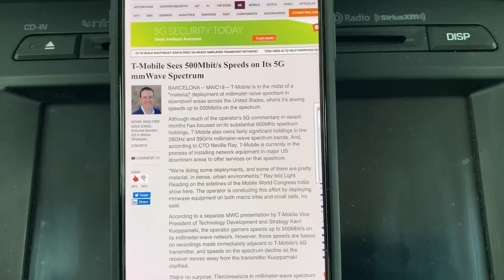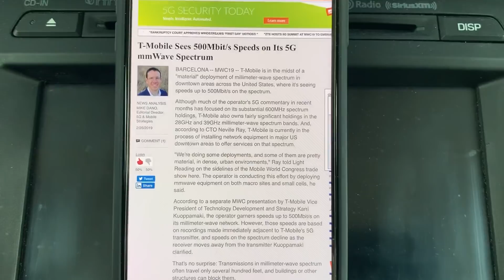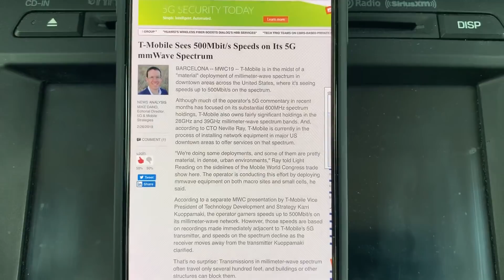T-MOBILE| TESTING 5G IMPRESSIVE SPEEDS!!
In todays video I waned to share with you guys and update on T-Mobiles 5G testing.